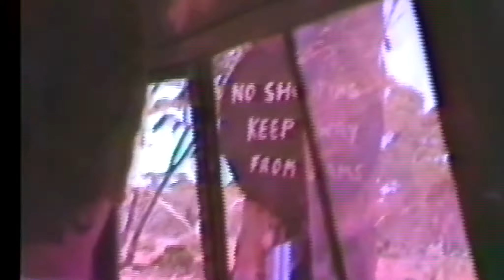Kombi picnic (1984)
Picnic with friends near Coolgardie (WA)